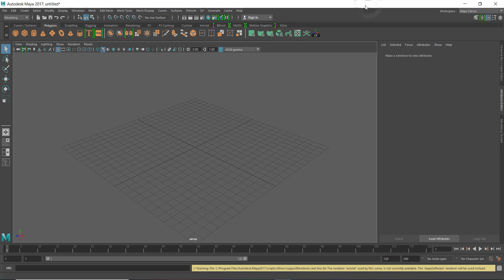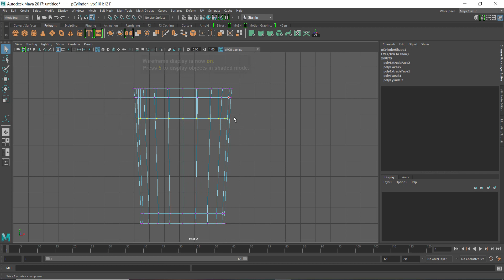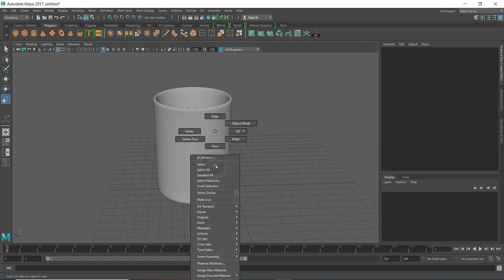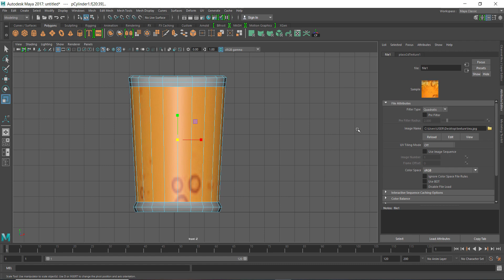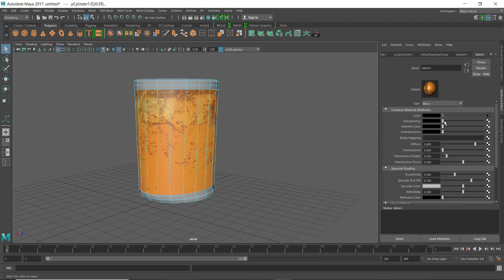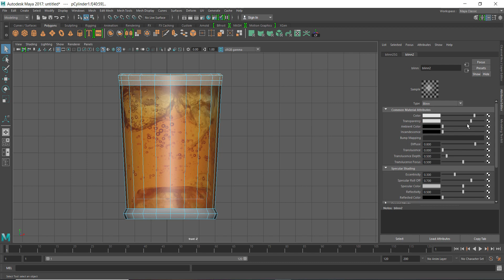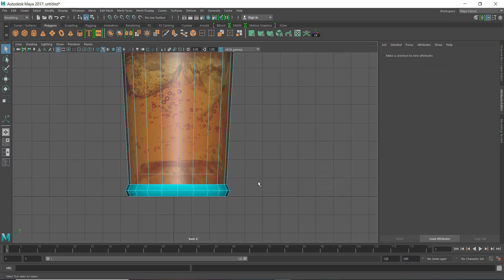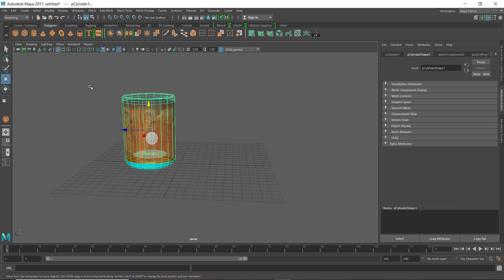MAYA 3D MODELING & TEXTURING MALAYALAM PART 30